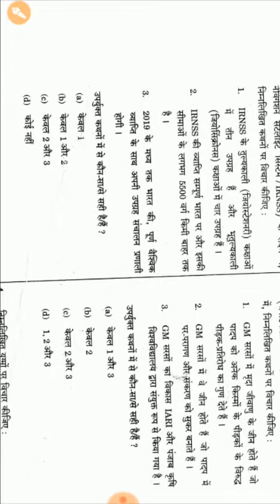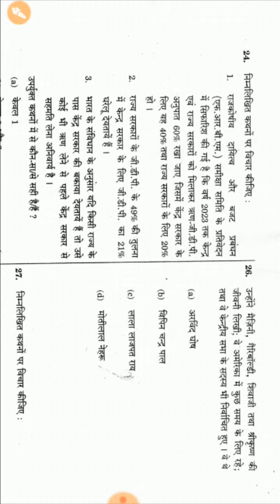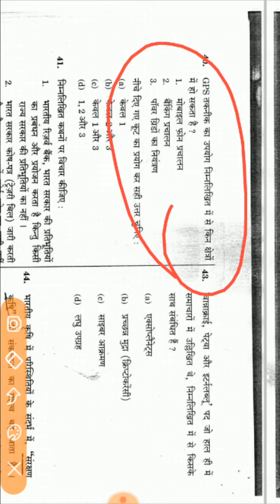Upsc 2018 question paper with pdf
Answer key :- update soon